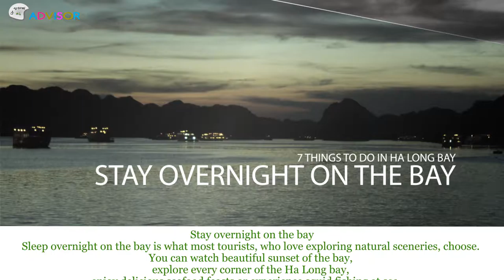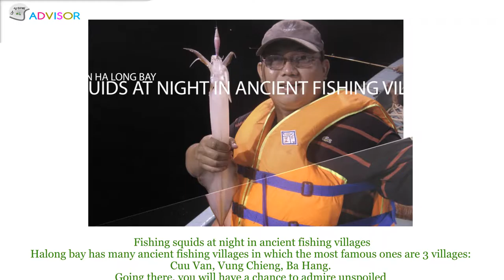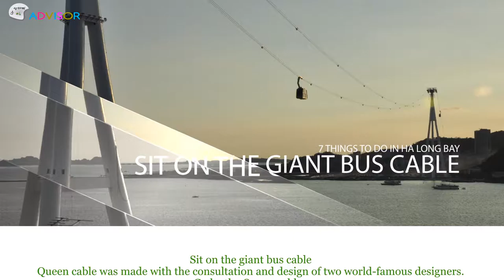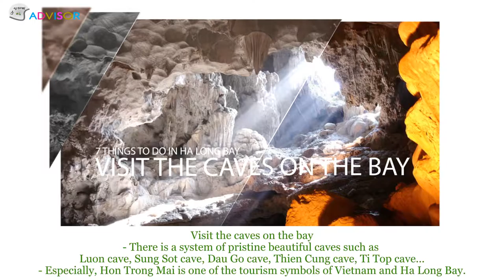7 things to do Ha Long | UrTravelAdvisor.com | Halong bay Vietnam Travel Guide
Explore the bay by boat or wooden boat
Yachts and wooden boats are two transports to visit Halong Bay. The trip usually last 2 days and 1 night, and you can sleep overnight on the Bay. Using a wooden boat is the cheap way to Ha Long Bay including  4, 6 or 8 hour packages.